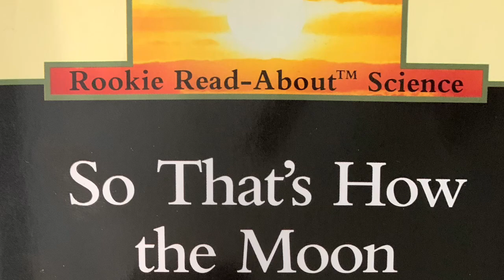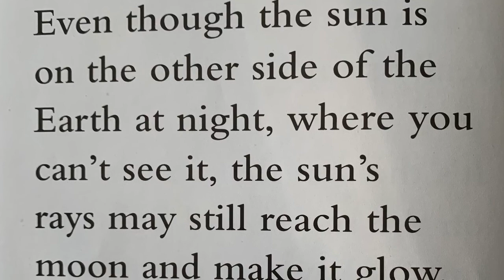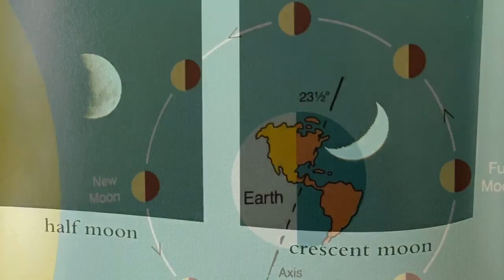So That's How the Moon Changes Shape!